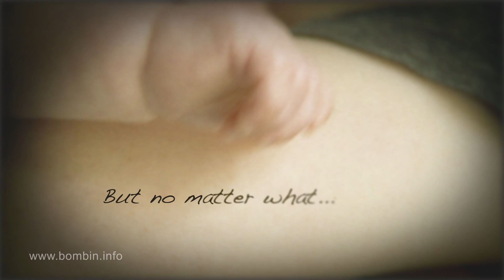Be healthy, be happy!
Video - Anna Bombina,
Piano - Alexey Siverenko.